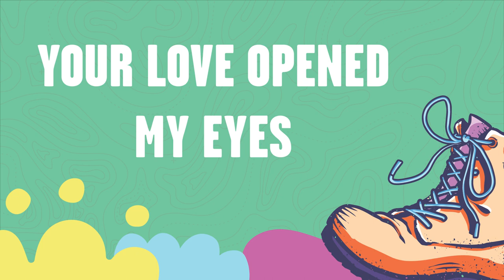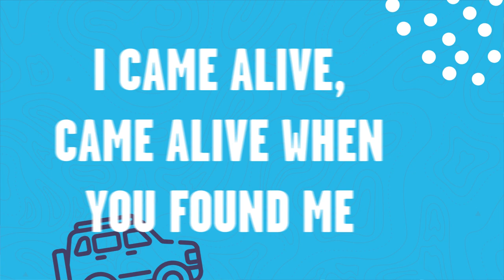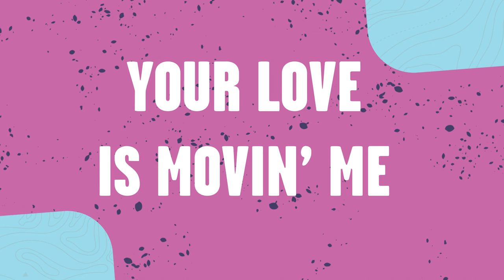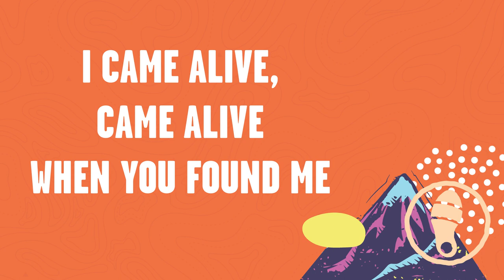MOVIN ME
Orange VBS 2023 Day 5 song